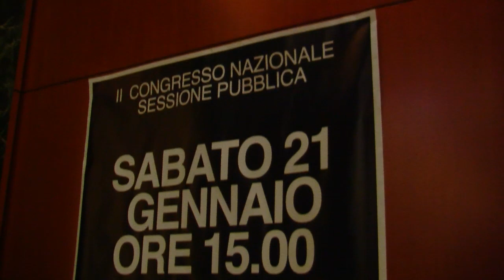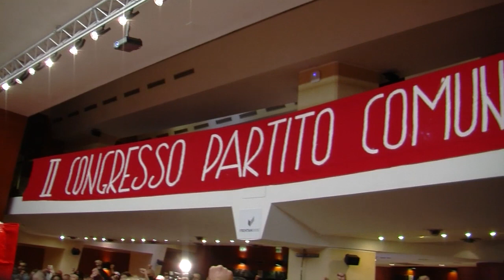II congresso nazionale del Partito Comunista a Roma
Dal 21 al 22 gennaio si terrà il II congresso nazionale del Partito Comunista con la presenza di centinaia di delegati da tutta Italia, di rappresentanze politiche e diplomatiche. Il congresso discuterà le tesi politiche e la strategia del Partito, per rafforzare le lotte e la costruzione organizzativa del PC.

il 21 gennaio nell'ambito dei lavori del congresso si terrà una sessione pubblica aperta a militanti e simpatizzanti del Partito e a quanti siano interessati a conoscere le posizioni dei comunisti. La sessione inizierà alle ore 15.00 e sarà conclusa dall'intervento del SG Marco Rizzo.